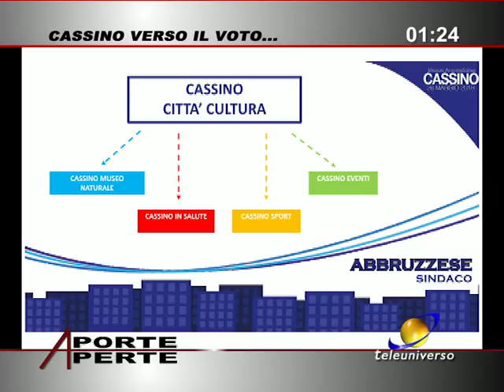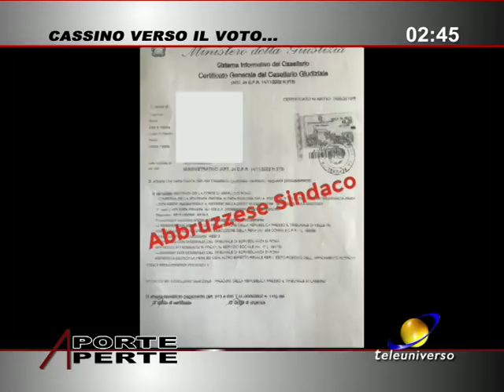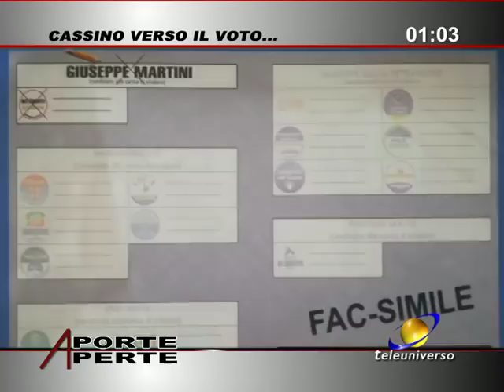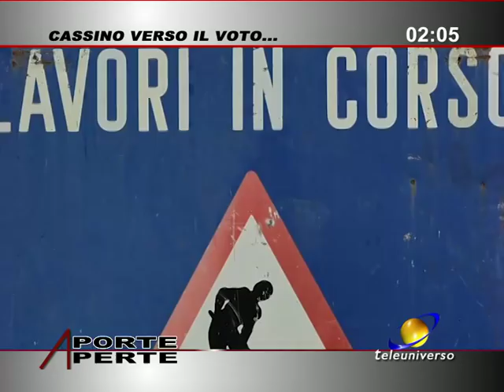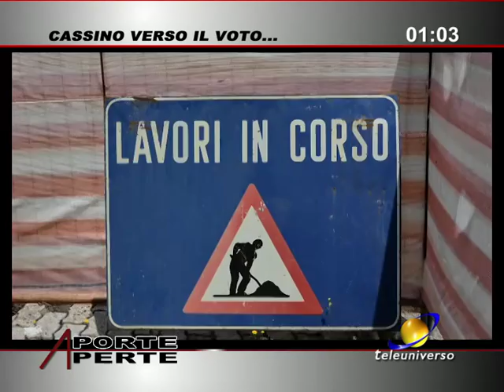A Porte Aperte del 23-05-2019